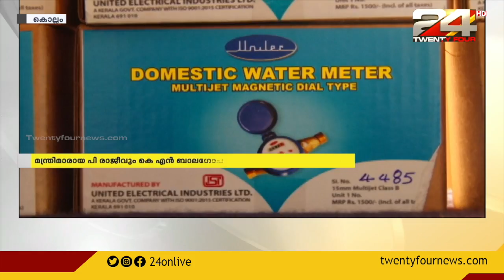യുണൈറ്റഡ് ഇലക്‌ട്രിക്കലിൽ നിന്ന് പുതിയ സ്മാർട്ട് മീറ്ററുകൾ